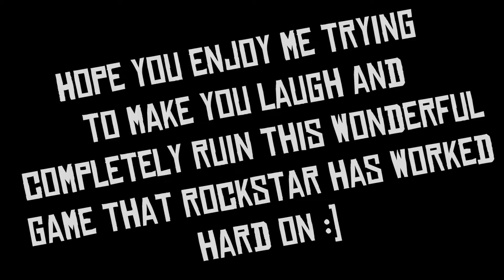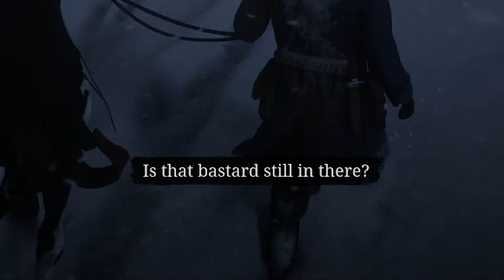Mediocre Cowboy | Red Dead Redemption II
Hope you enjoy this limited commentary